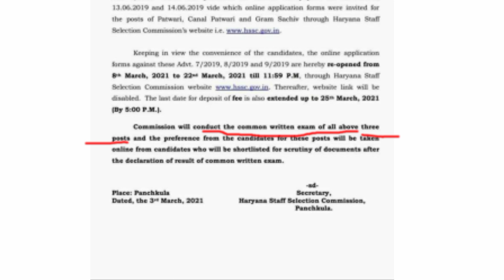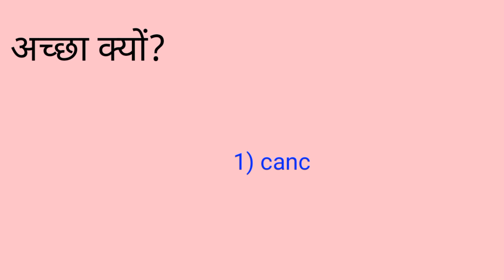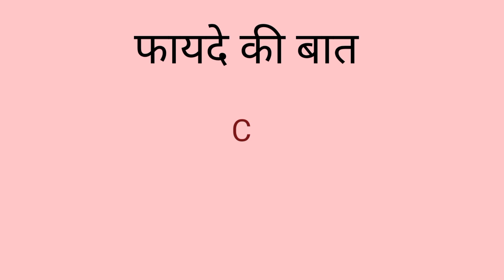HSSC New update|| Gram sachiv exam related Public Notice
Gram sachiv/Patwari/Canal Patwari new information HSSC notification out for re-opening forms Common written test for three post related confusion